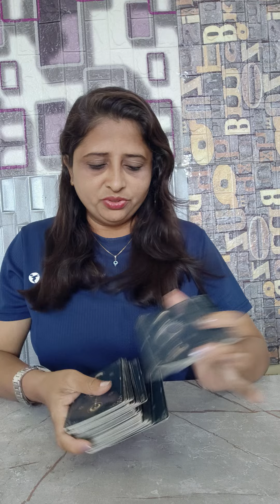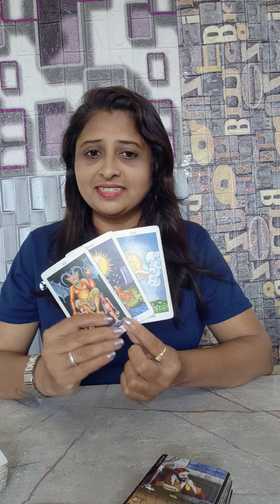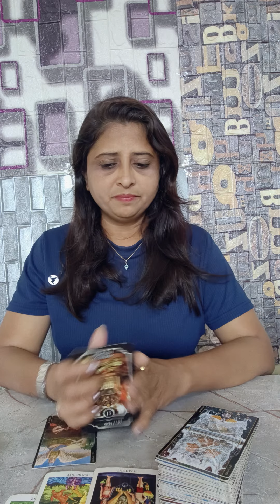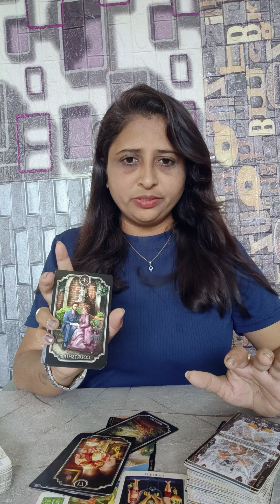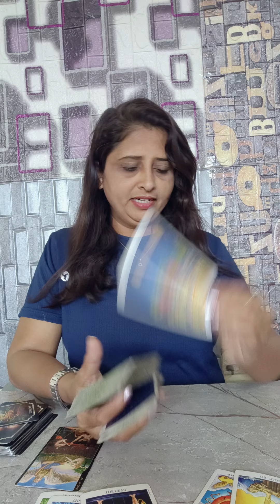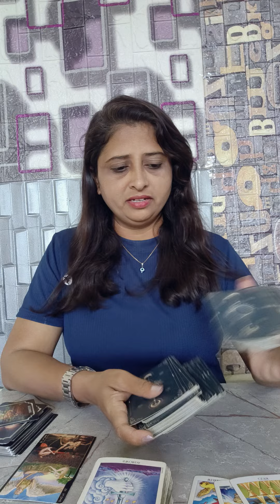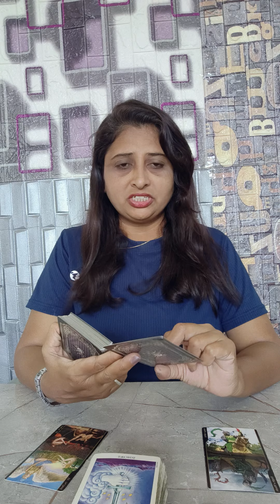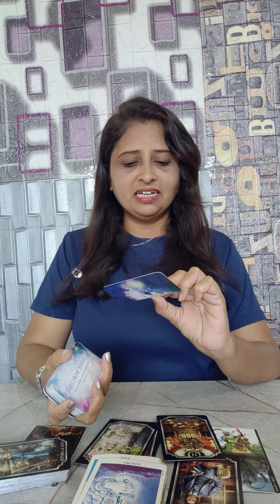Cancer ♋,Next 15 days, Career and Relationship reading| Collective reading| Hindi Tarot